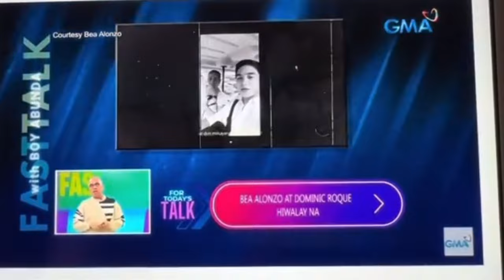ANG RASON NG HIWALAYANG BEA ALONZO AT DOMINIC ROQUE: ALAMIN